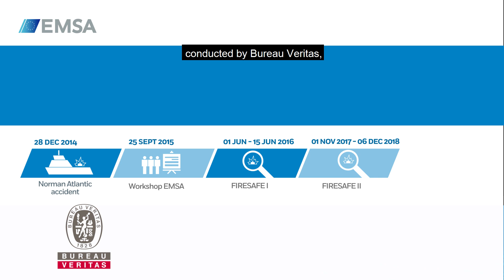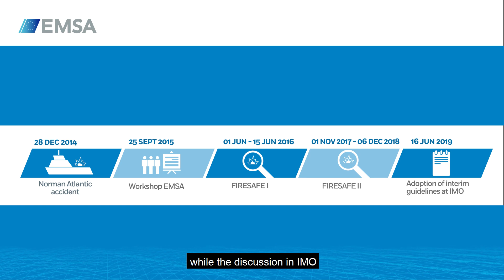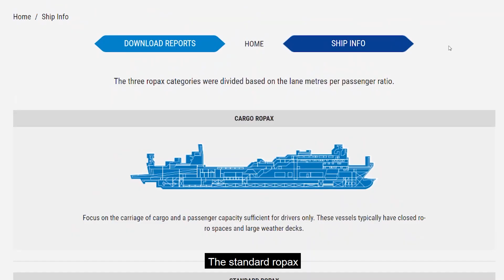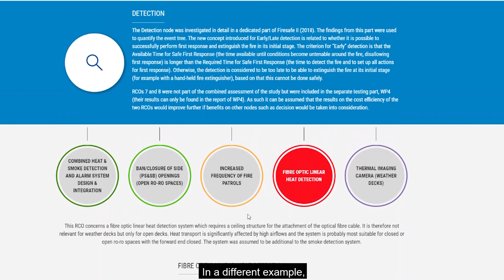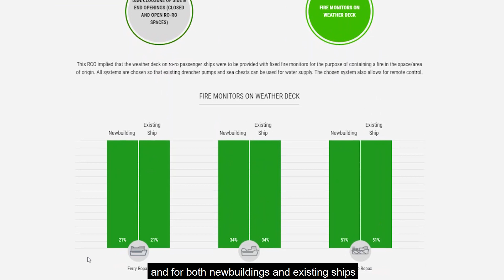EMSA Firesafe Studies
The FIRESAFE studies commissioned by EMSA have been the basis of the IMO work on reviewing and updating the fire safety standards of ro-ro passenger ships.

EMSA developed an interactive infographic reflecting the main results of the two studies